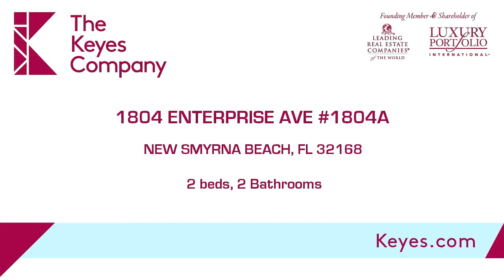Residential for sale - 1804 ENTERPRISE AVE 1804A, NEW SMYRNA BEACH, FL 32168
Very cute well maintained half duplex 2/2 home with open LR-DR-Kitchen floor plan. Sliders open to patio. Huge closet between kitchen and oversized garage could easily be laundry room. Laundry now is in garage on adjoining wall. Updates include water heater 2014, AC 2011. Super location close to shopping and the beach. Association rules attached.

Bedrooms: 2
Bathrooms: 2 Bathrooms
Square Feet: 1186
Price: $110,000

MLS ID: V4713164

For more information about this property, please contact Terri Jackson, GRI, CRS at or . You can also text 3727146 to 67299.

07/29/2016 11:41:02 pm

Last modified: